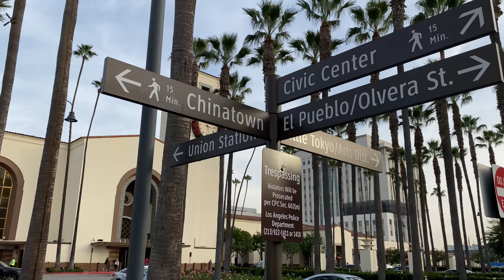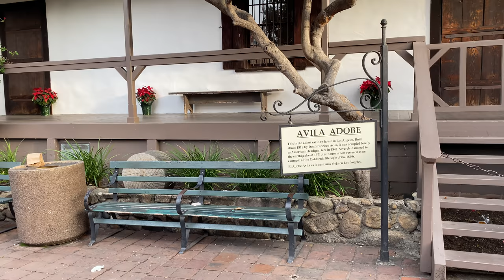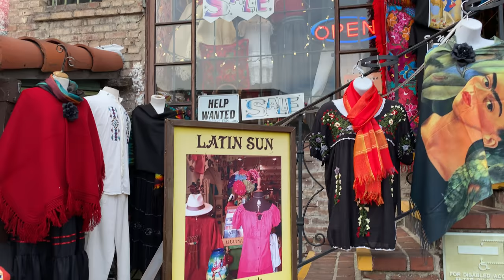[4K] Union Station to Olvera Street in Downtown Los Angeles, California - Walking Tour 🎧 Binaural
Los Angeles Union Station is the main railway station in Los Angeles, California, and the largest railroad passenger terminal in the Western United States.

Olvera Street is a historic district in downtown Los Angeles, and a part of El Pueblo de Los Angeles Historic Monument. Los Angeles was officially founded in 1781, Olvera Street obtained its current name in 1877.